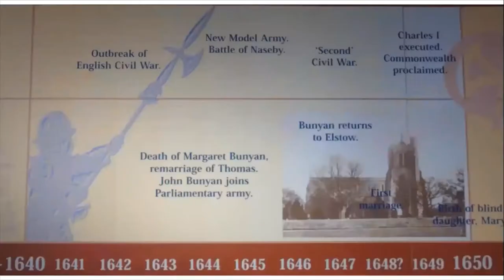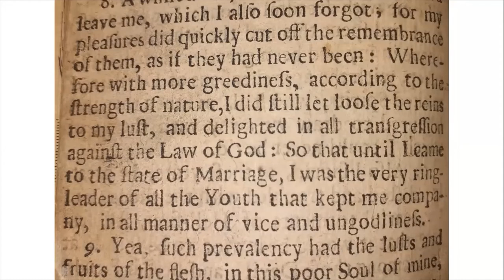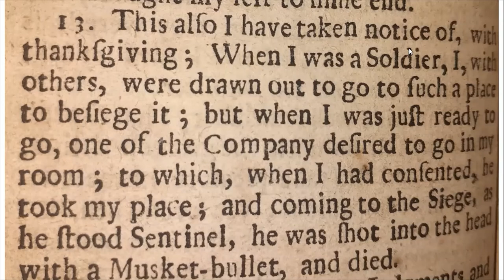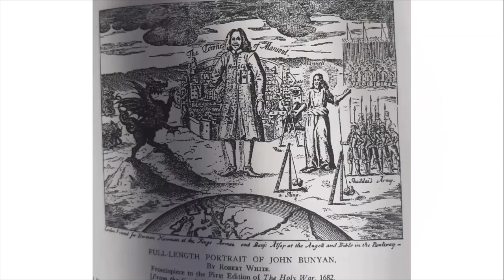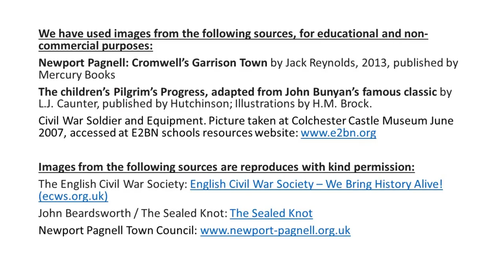Bunyan's Hidden Highlights Series 2: Bunyan, Cromwell's Soldier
The third film  in 'Bunyan's Hidden Highlights Series 2': a collection of short films on topics ranging from the items in the John Bunyan Museum collection to places in and around Bedford and the ways Bunyan is remembered and celebrated today. The series was created with the help of our museum volunteers and the Friends of the John Bunyan Museum.
If you would like to support the museum - why not join the Friends of John Bunyan Museum today?